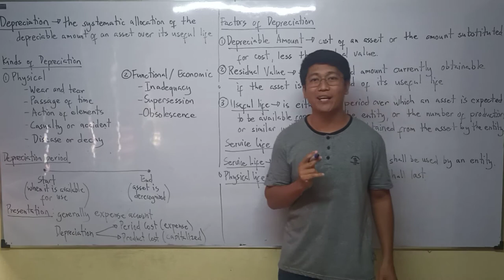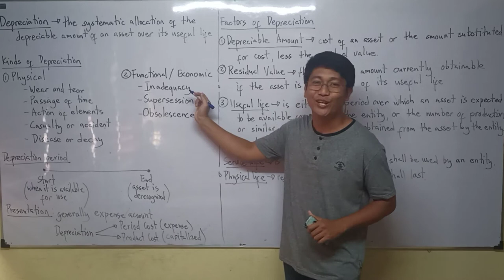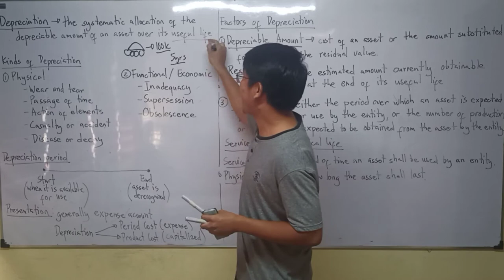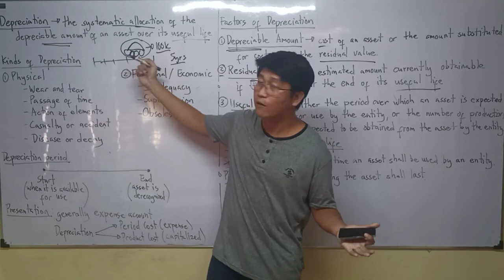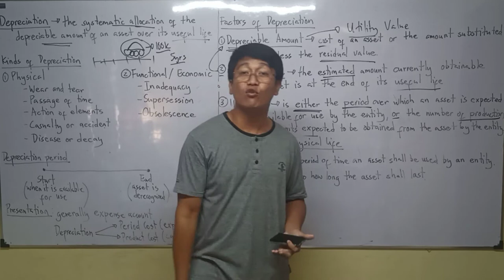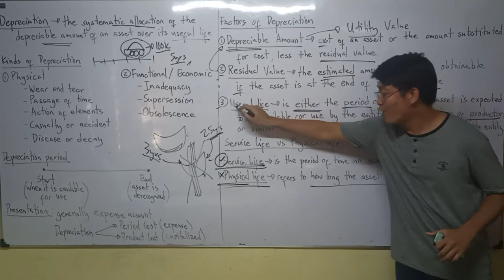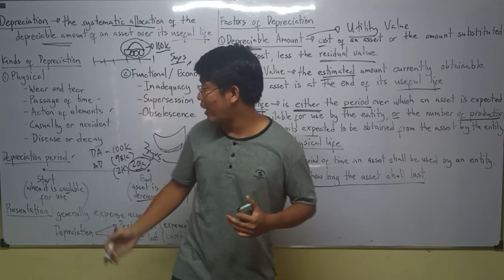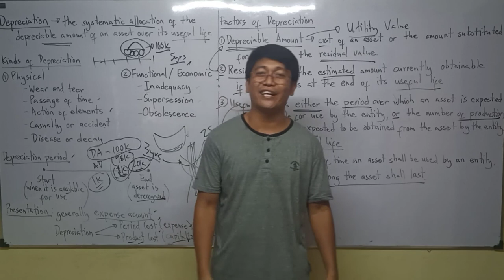Lecture 01: Depreciation. Property, Plant and Equipment. [Intermediate Accounting]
Property, Plant and Equipment. Depreciation. Dismantling Cost. Land. Building. Machinery. Equipment. Furniture and Fixtures. Fixed Assets. Straight Line Method of Depreciation. Revaluation Model. Revaluation Surplus. Impairment. Double Declining Balance Method. Sum of Years Digit Method. Useful Life. Depreciable Amount. Residual Value. Tangible Asset. Real Property. Owner Occupied Property. Accumulated Depreciation. Exchange. Trade in. Commercial Substance. Land Improvement. Building Improvement. Land and Building Allocation. Tools. Pattern and Dies. Returnable Containers. Government Grant. Grant Related to Asset. Grant Related to Income. Borrowing Cost. Qualifying Assets. Specific Borrowing. General Borrowing. Recognition of Subsequent Cost. Addition. Replacement. Betterments or Improvements. Repairs and Maintenance. Rearrangement Cost.